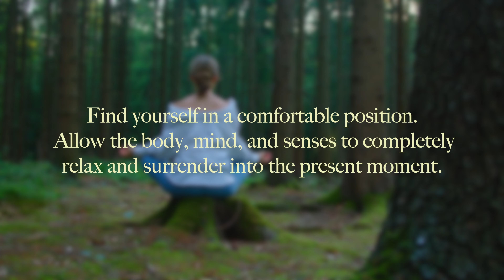Guided Flow Meditation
This video is a guided meditation where we will explore the forest together for our health well-being. Feel free to meditate along with this calm video. Jodi does a beautiful job with her relaxing voice to just help us breathe and take in nature.